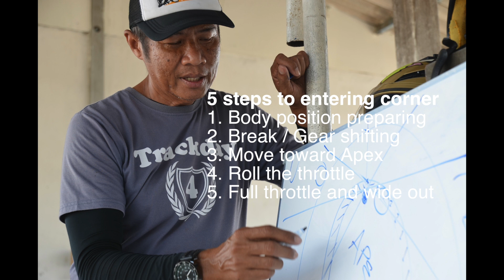Girlfriend want to ride | 1st Racing course with Yamaha YZF R3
Girlfriend want to ride her 1st Racing course training with Yamaha YZF R3